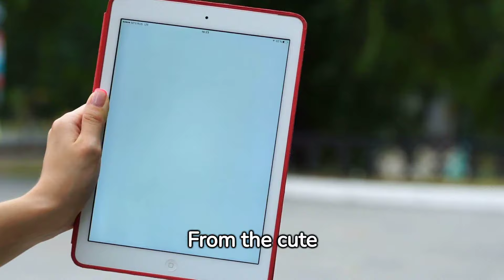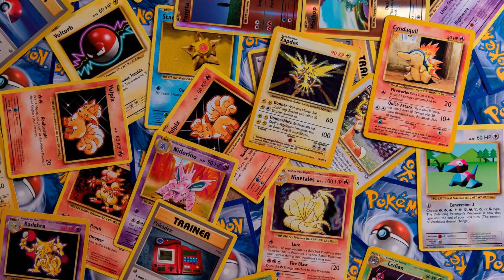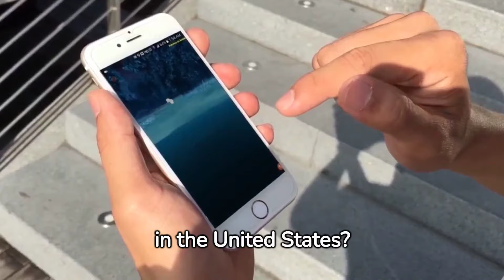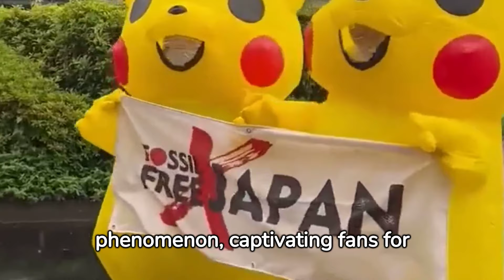The Ultimate Pokémon Fun Facts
Dive into the Pokémon universe with "The Ultimate Pokémon Fun Facts"! Discover intriguing trivia, hidden secrets, and fascinating tidbits about your favorite Pokémon. Whether you're a seasoned Trainer or a casual fan, this video is packed with entertaining insights that will enhance your Pokémon knowledge. Gotta watch 'em all!